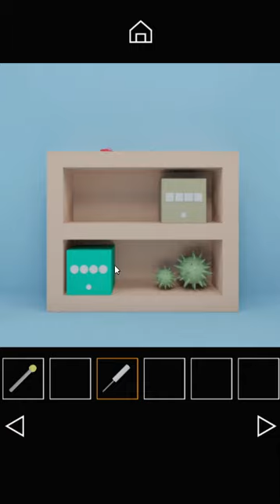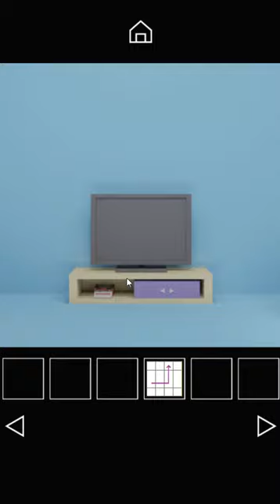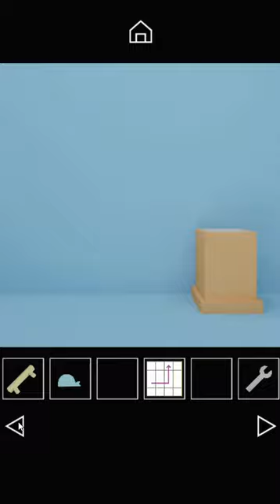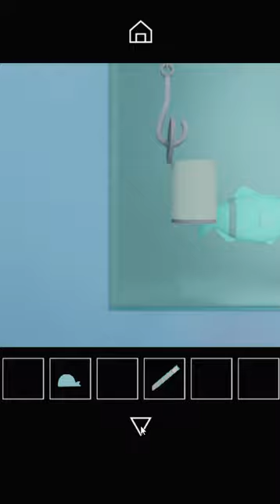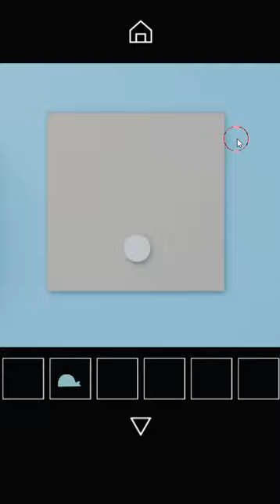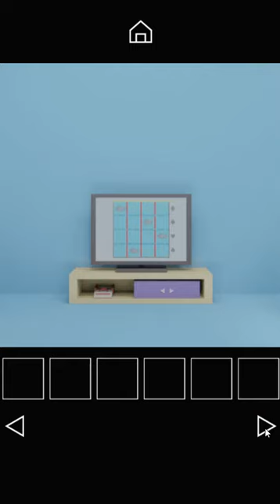[Nicolet] Escape Game Fish Walkthrough